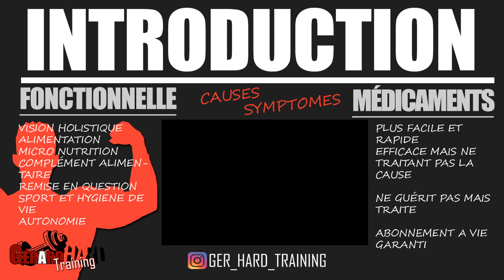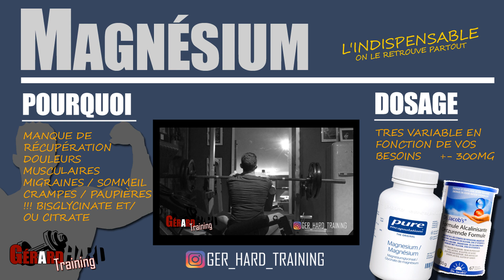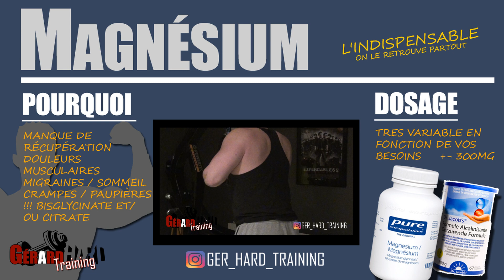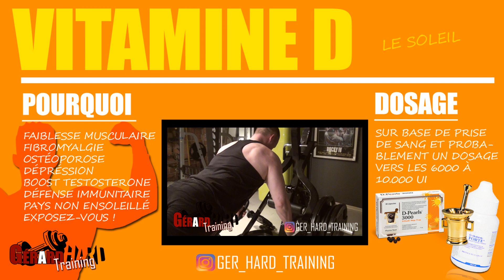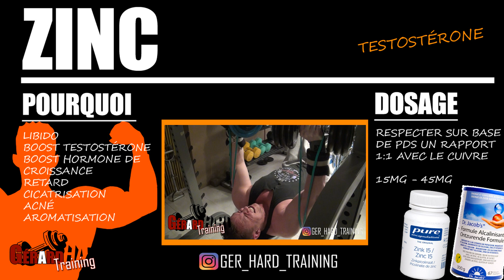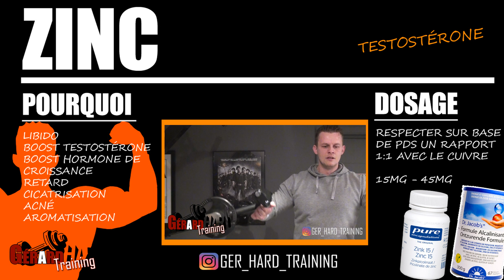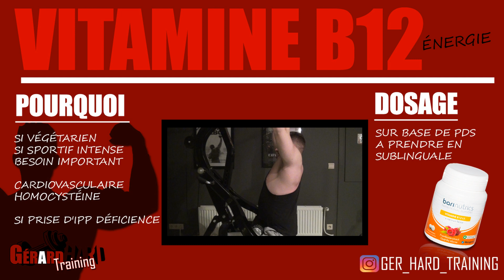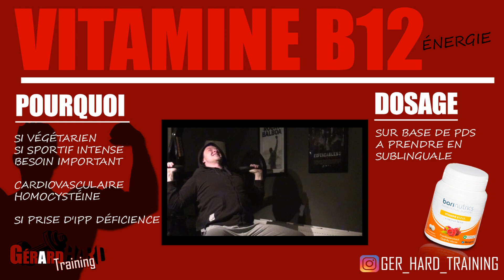MAGNÉSIUM, VITAMINE D & B12, ZINC, ASHWAGANDHA ne demandez PAS conseil à votre médecin !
1:33 magnésium
4:32 vitamine d
7:30 zinc
11:13 vitamine b 12
13:30 ashwagandha

Titre volontairement un peut à charge sur la plupart des Docteurs.
Mais c'est vraiment mon expérience et celle d'énormément de gens quand ont commencent à vouloir s’intéresser à sa santé .
La plupart ne sont pas formé à optimiser votre santé.
*concernant le B12 je parle des végétaliens et non des végétariens, exercices difficiles que de s'exprimer pour la vidéo sans faire d'erreur , merci de votre compréhension , je dois améliorer encore beaucoup de chose*

Comme dit dans la vidéo, SI BIEN SUR demandez conseils à votre médecin ! Mais si celui ci ne réponds pas à vos attentes, sachez qu'il existe des docteurs ravis d'échanger, je dirai presque d'enseigner et de vous rendre autonome.

Je vous présente dans cette vidéo mon stack de base. Pour des raisons financières et aussi par principe, je ne prend rien de + car je pense que ce stack à tout sont sens.
Je suis à votre disposition pour toutes questions .
Sportivement